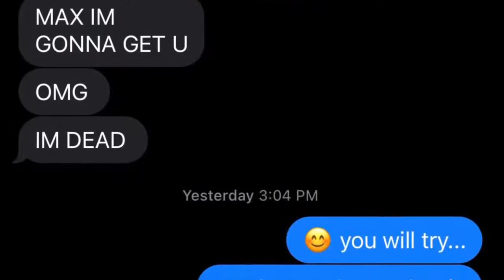Maxwell Jenkins Punk'd in Space Return Of the Dummy